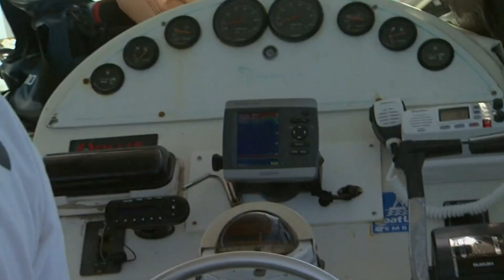Swimming With The Atlantic's Most Dangerous Sharks (Wildlife Documentary) | Savage Wild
Manny is back in the deep of the Atlantic ocean in search of the deep blue's most dangerous sharks.

Content licensed by [DISTRIBUTOR] to Little Dot Studios.